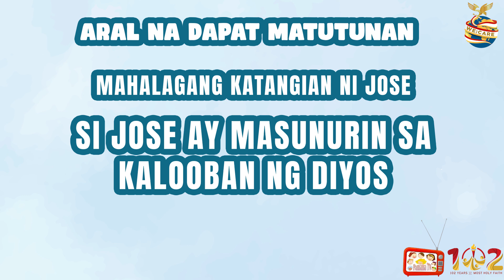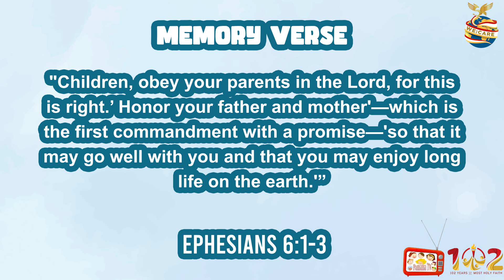Si Jose at Maria | Tagalog Bible Story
Shalom po. Halina at ating Gabayan ang mga munting Pamana sa kanilang Pagsamba. Salamat po!